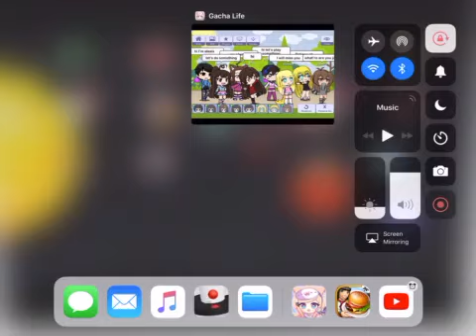Me and my friends in gacha life